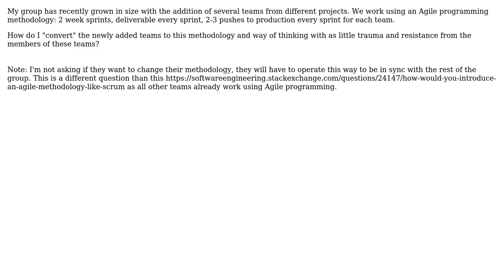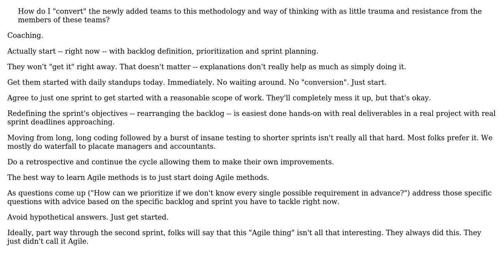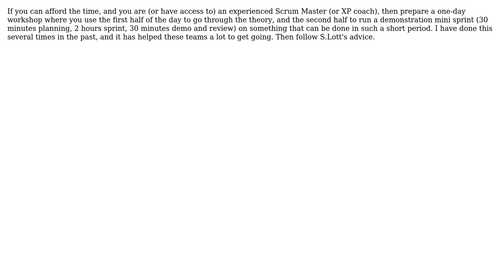Software Engineering: How to transfer teams to an Agile programming methodology? (2 Solutions!!)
Software Engineering: How to transfer teams to an Agile programming methodology?

With thanks & praise to God, and with thanks to the many people who have made this project possible! | Content (except music & images) licensed under CC BY-SA | Music | Images & others | With thanks to user wolfgangsz user S.Lott user Asaf and the Stack Exchange Network Trademarks are property of their respective owners. You are responsible for your own actions.